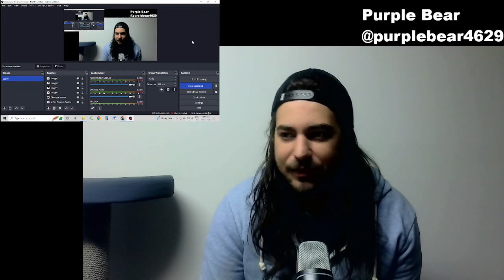Super Mario Bros movie trailer reaction!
Give me that Mario right into my eyeholes! Rainbow Road!